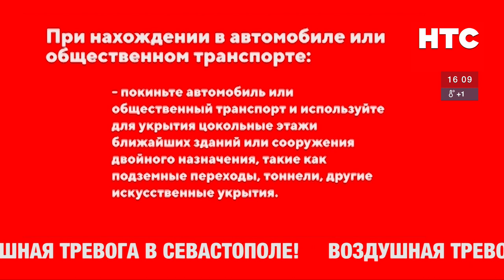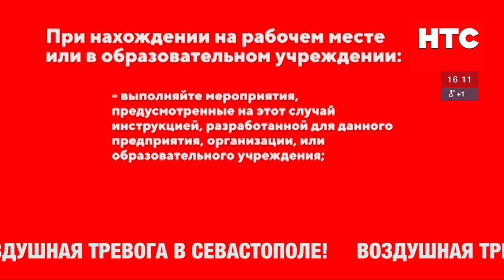Сообщение о воздушной тревоге и возобновление эфира. НТС HD (Севастополь). 21.01.2024